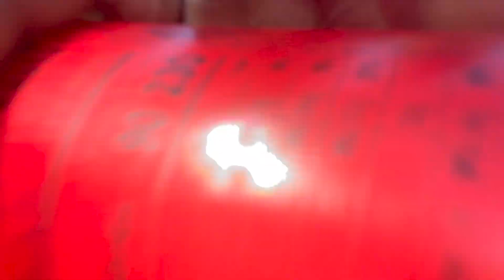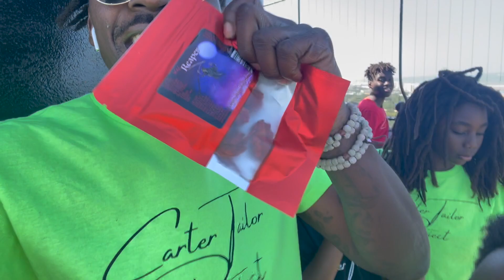YOGI BENJI VLOGS| WE CLIMBED A LIGHTHOUSE!!!!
Its another beautiful day in the neighborhood guys! Join use as we climb the tallest lighthouse in Florida. This journey is full of laughs and cries! Sit back, relax and laugh your butt off.